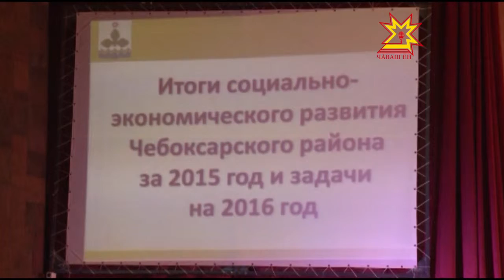В Чебоксарском районе подвели итоги социально-экономического развития за 2015 год.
Бюджет муниципалитета оценивается более, чем в миллиард рублей. В совещании участвовал Глава Чувашии.